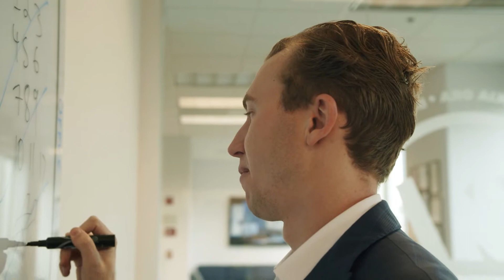Mainfreight Americas, Careers at Mainfreight 2022 - James Blok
Meet Mainfreight team member, James, out of our Los Angeles Branch!

"For anyone interested in a career at Mainfreight, I’d say that the world is truly your oyster. I never thought that at 23 years old, I’d be moving from Australia to the United States to help build the perishables business in North America, but here I am!"